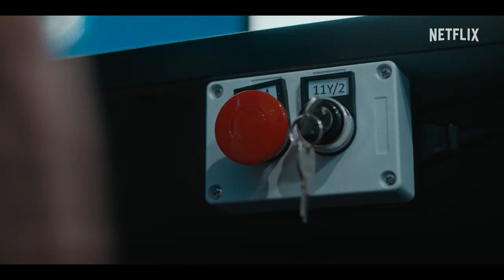(Netflix 2024年12月13日)隨身危機[Carry-On] 電影預告片~有播放清單~有中文繁體字幕內嵌在影片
**原始影片的來源頻道

**原始影片來源的說明:
每逢假期旺季，
都有數百萬旅客安心搭機，
今年聖誕節，
卻要小心危機。
《隨身危機》12 月 13 日上線，
Netflix 獨家。